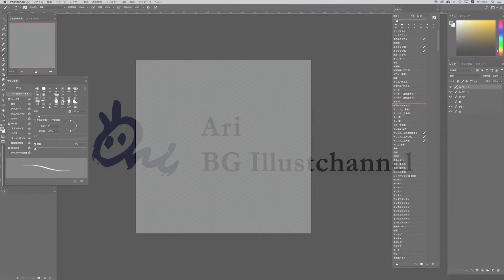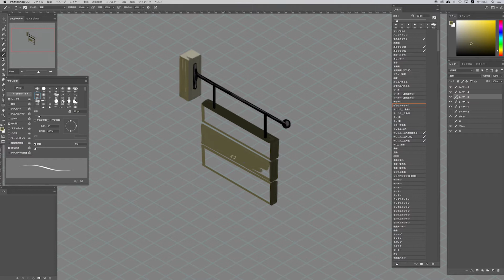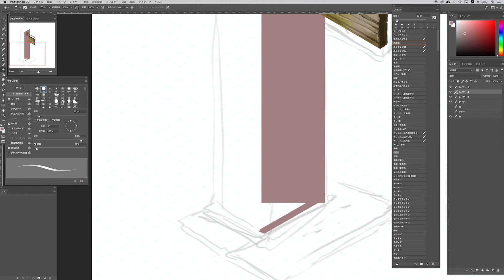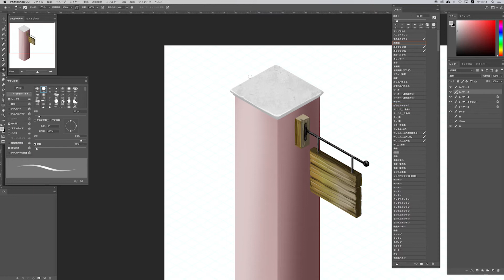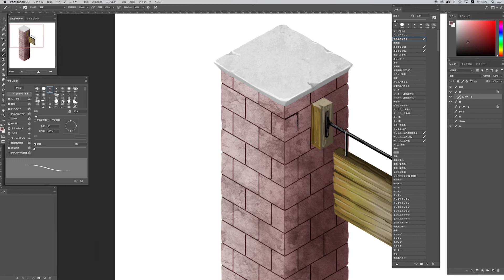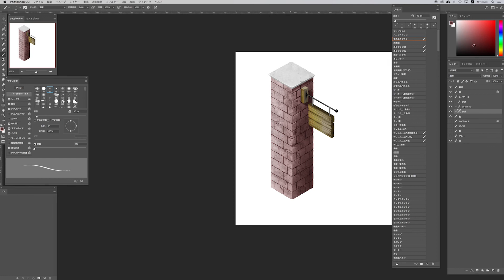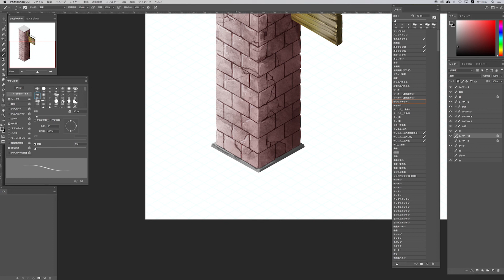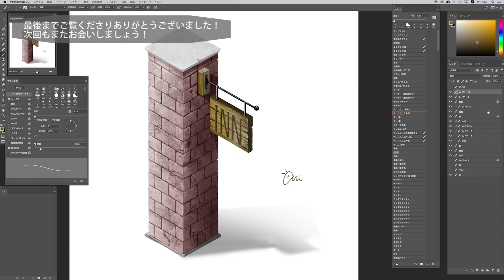No.26_宿屋の看板作画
今回はイラスト作画の作画風景の録画になります。
作画時間は約45分くらいで
描いているものは看板イラストになります。
ブロックの描き方の参考にもなるかもしれません！

新しいシリーズで背景、パース等の描き方をアップしていますので最新の動画もご覧ください。
新シリーズのリンクになりますので興味がある内容へはそちらからどうぞ。

パース・透視図法の解説最新版はこちらをご覧ください↓
【背景の描き方│1点透視の基本】初心者でも描ける！iPadで描く透視図法入門【Procreate】

【背景の描き方│2点・3点透視の基本】簡単解説！iPadで描く透視図法入門【Procreate】

【背景の描き方│1点透視】初心者でも描ける！写真を元にiPadで描く背景イラスト

【背景の描き方│1点透視】初心者でも描ける！iPadでの手描き風彩色【Procreate】

【背景の描き方│1点透視】初心者でも描ける！iPadで描く部屋の描き方【Procreate】

上記以外にも最新版の遠近法解説をアップしていますので是非ご覧ください。